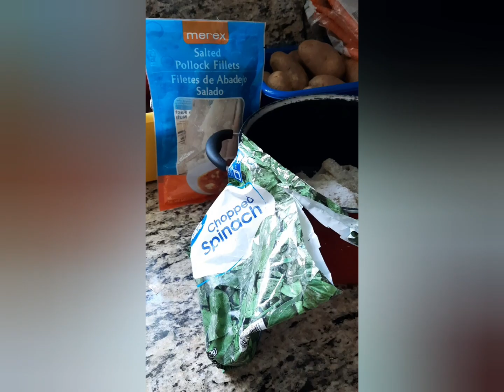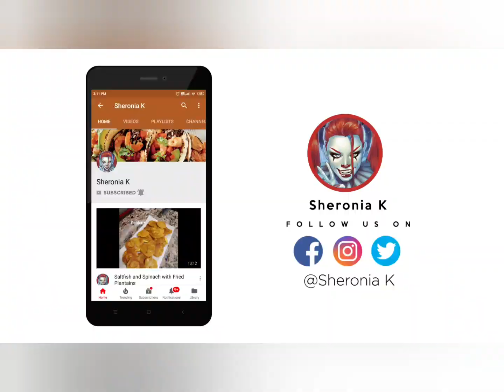Saltfish and Spinach with Boil Bananas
Ingredients:

Saltfish (Can be purchased at any Caribbean food mart)
Spinach (can substitute with Colaloo)
Green Bananas
Onion Powder
Garlic Powder
Black Pepper
Adobo (to season Spinach, along with the other powders and black pepper)
Red and Green Bell Peppers
Onion
Ketchup
(My world famous Pickled Pepper Jar

(Making of my world famous Pickled Pepper Jar)

Follow video on how to prepare. Have fun and enjoy😋😋😋